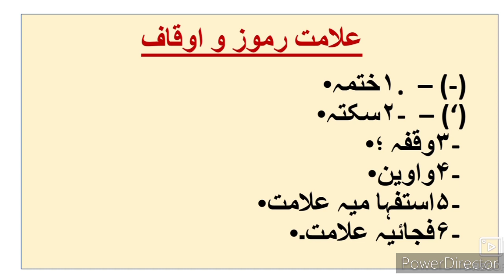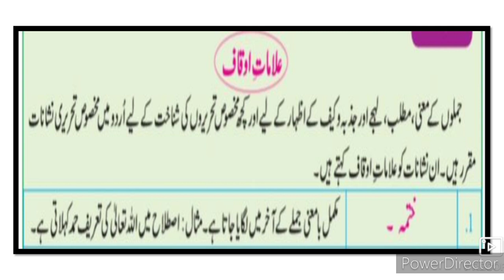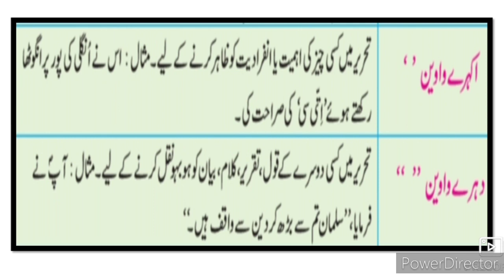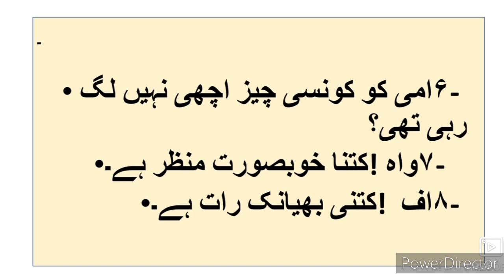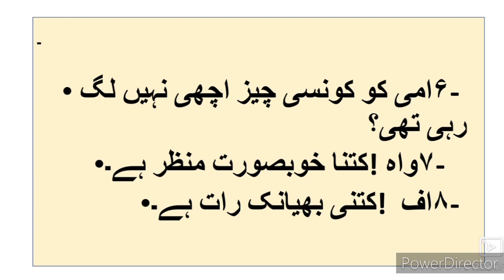Urdu Grammar اُردو قواعد علامات اوقاف 0 th 9th 8th 10th class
This video gives you complete information about the Urdu Grammar lessons قواعد اُردو علامت رموز اوقاف for students of Urdu medium school 8th 9th 10th class Urdu۔ Urdu medium channel by sir Abdul Sattar Khan provide quality online education for students of Urdu medium school 8th 9th 10th Urdu medium۔